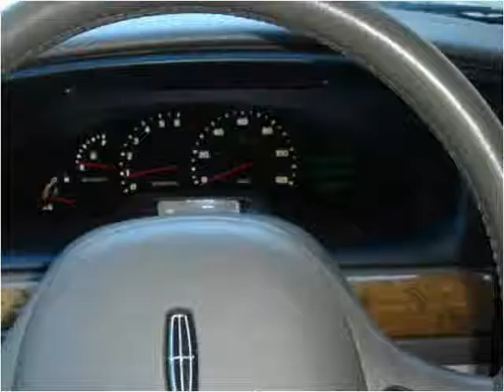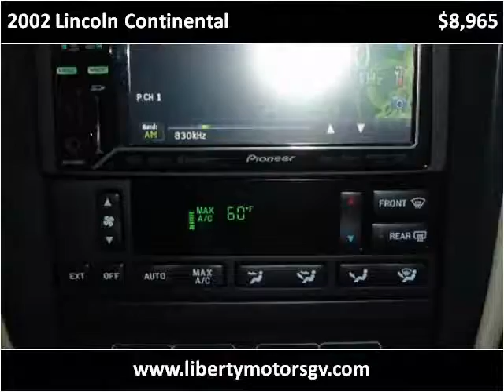2002 Lincoln Continental Used Cars Grass Valley CA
This 2002 Lincoln Continental is available from Liberty Motors.